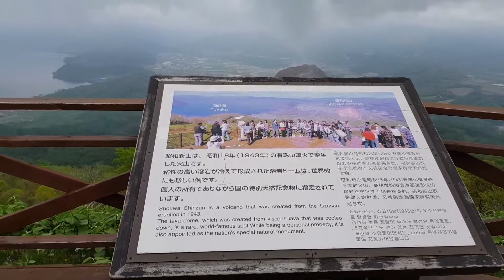May 25, 2017(32)